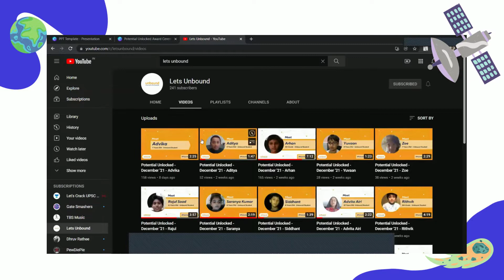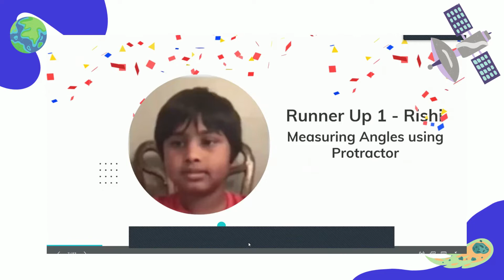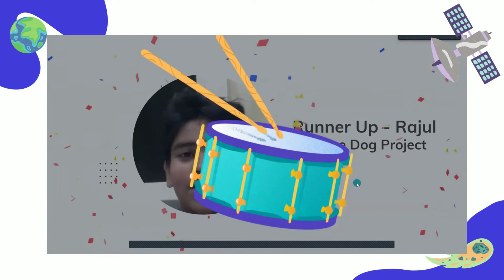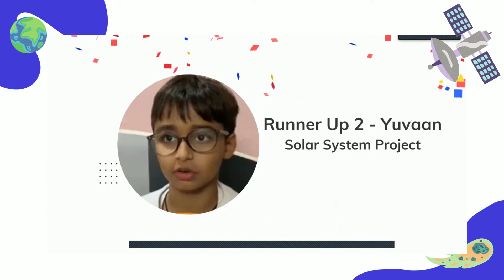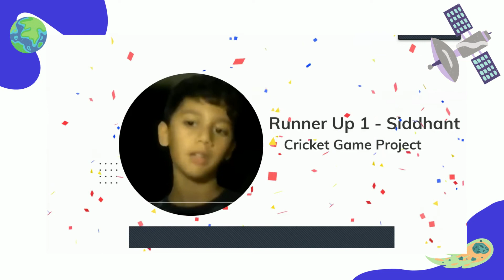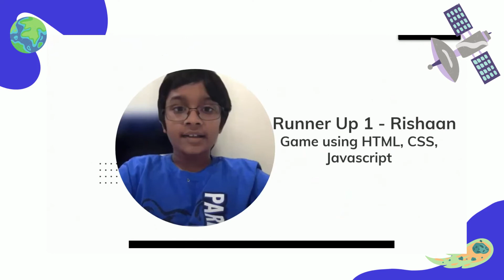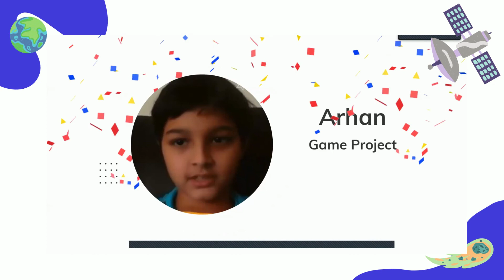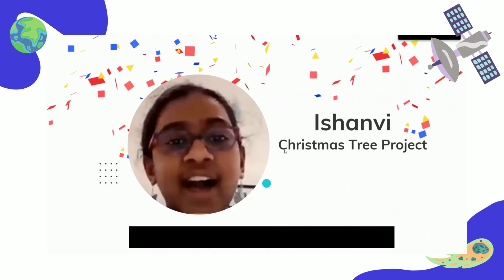Potential Unlocked - December '21 - Award Ceremony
Potential Unlocked truly brought out amazing talent of kids at Lets Unbound. The projects created by them were original and unique. With time they are only going to get better and we are thrilled to support them in this journey.